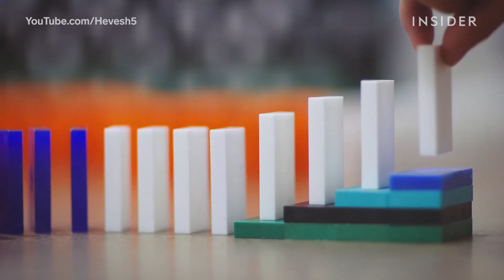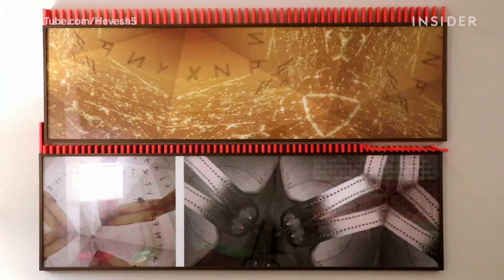Hevesh5 Reveals How She Comes Up With Her Legendary Domino Designs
We met up with Lily Hevesh to learn how she built a domino empire on YouTube. For one of her latest projects, she built a 7,000 domino chain reaction at Marriott's TownePlaceSuites.

Special thanks